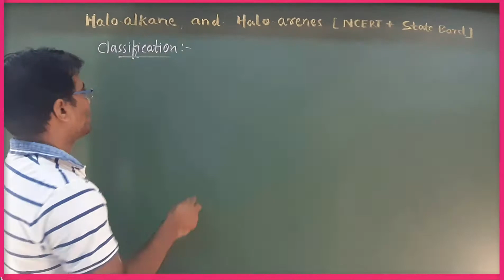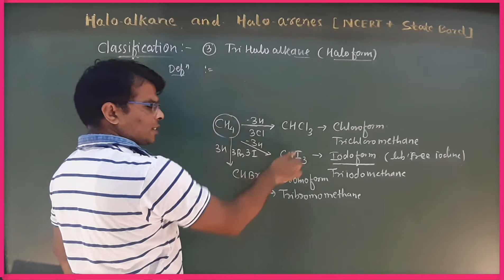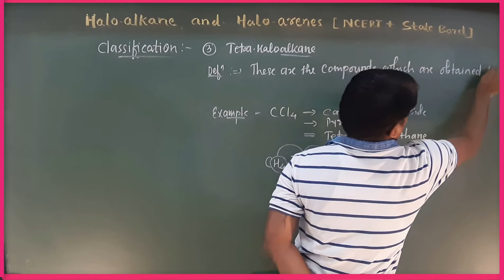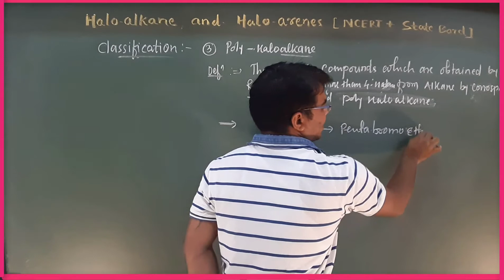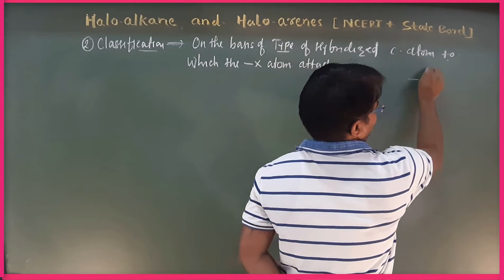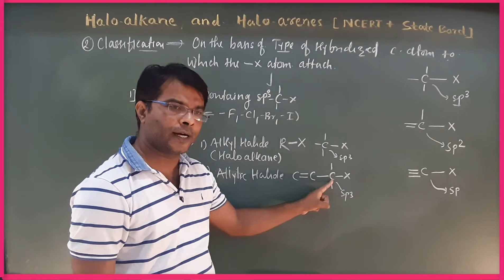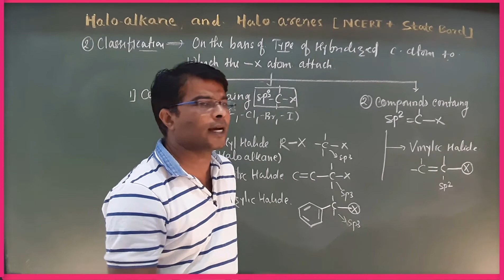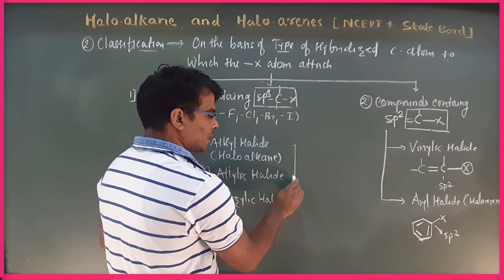Haloalkanes and Haloarenes L-3 ( Classification )